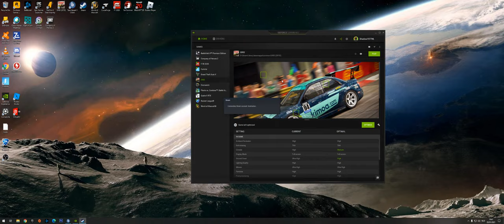Grid2019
GPU: GeForce RTX 2070 SUPER
CPU: Intel(R) Core(TM) i7-3770K CPU @ 3.50GHz
Memory: 24 GB RAM (23.95 GB RAM usable)
Current resolution: 3440 x 1440, 60Hz
Operating system: